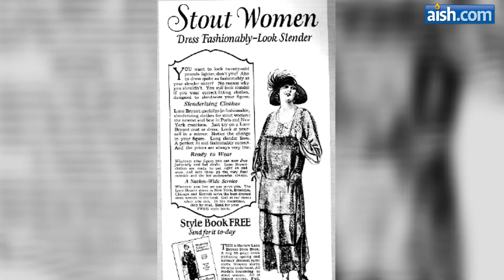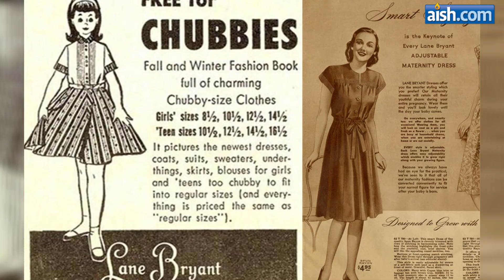Lena Bryant's Legacy: Inspiring True Story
The Jewish fashion pioneer changed the way women dressed and did business.

By Yvette Miller